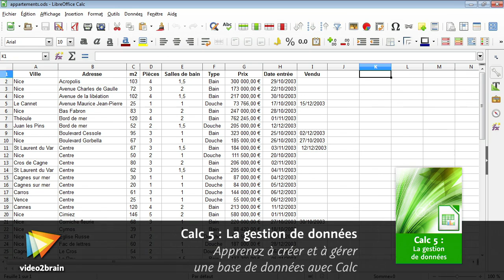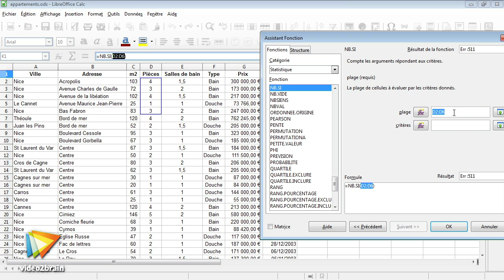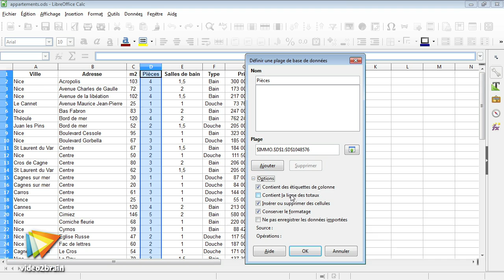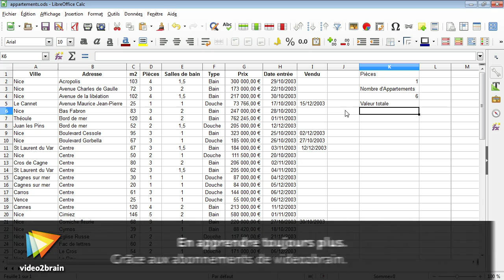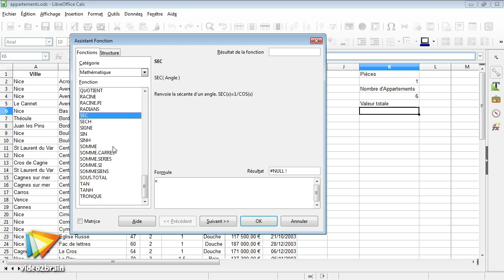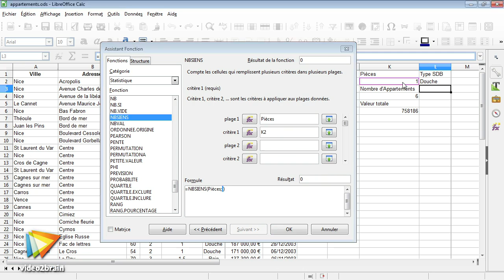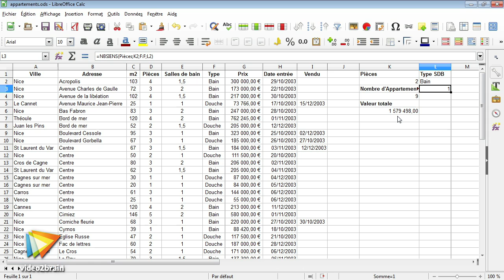Tutoriel Calc 5 : Effectuer des comptages et sommes conditionnelles | video2brain.com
Prenez en main les fonctions courantes. Nommez une plage de cellules et utilisez les références de colonnes entières, disponibles depuis Calc 5. Parcourez également les fonctions NB.SI, SOMME.SI, NBSIENS.SI et SOMMEENS.SI.

Ce tutoriel est un extrait de la formation intitulée Calc 5 La gestion des données, réalisée par le formateur expert Thierry Broussegoutte chez video2brain.com.